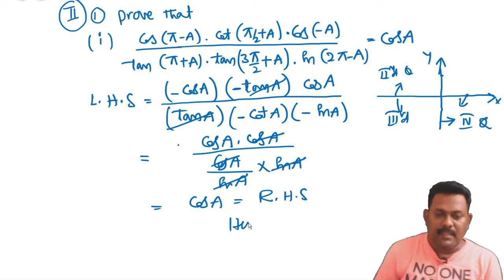trigonometry in telugu# part 23 maths 1(a)#.exercise 6a#.maths lectures for inter and iit jee#